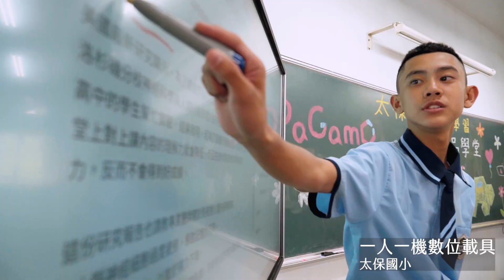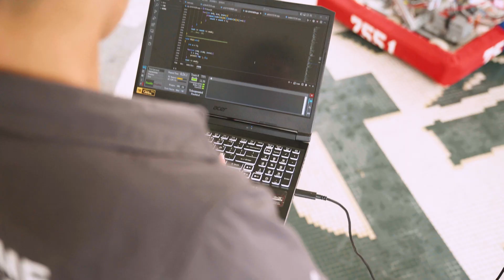樂學城市系列~資訊教育